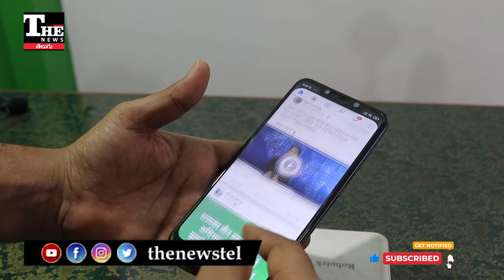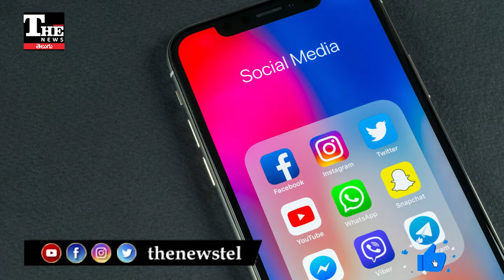సోషల్ మీడియా ట్రోలింగ్ చెక్ పడుతుందా, మార్ఫింగ్ పోస్టులకు ముగింపు ఉంటుందా?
సోషల్ మీడియాలో చెలరేగిపోతున్న మూకలకు చెక్ పెడతామని ఏపీ సీఎం చంద్రబాబు అంటున్నారు. ఇష్టారాజ్యంగా మార్పింగ్, ఫేక్ పోస్టులతో రెచ్చిపోయేవాళ్లకు ముగింపు పలికినట్టేనని చెబుతున్నారు. అయితే అందుకు అనేక ప్రయత్నాలు చేయాల్సి ఉంది. అన్ని వైపులా నియంత్రణ ఉండాల్సి ఉంది. టీడీపీ శిబిరం కూడా రెచ్చిపోకుండా కట్టడి చేయాల్సి ఉంటుంది.